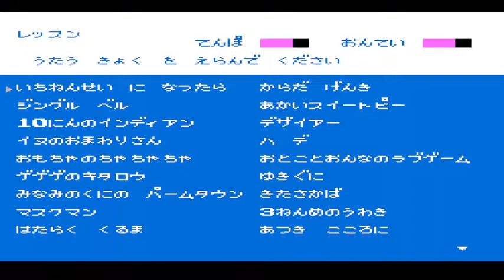[NES Longplay] Karaoke Studio Senyou Cassette Vol. 2 - Maskman - Console Ranger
Longplay of Karaoke Studio Senyou Cassette Vol. 2 - Maskman [NES] - Nintendo Entertainment System
Karaoke Studio Senyou Cassette Vol. 2 is an Action game, developed by TOSE and published by Bandai, which was released in Japan in 1988.

Gamer Sentai - Console Ranger - NES Ranger